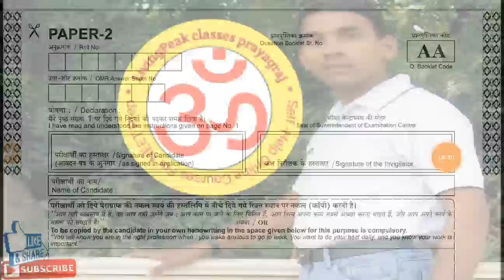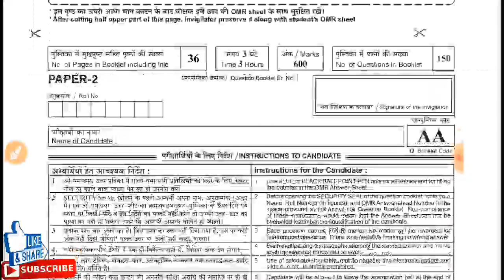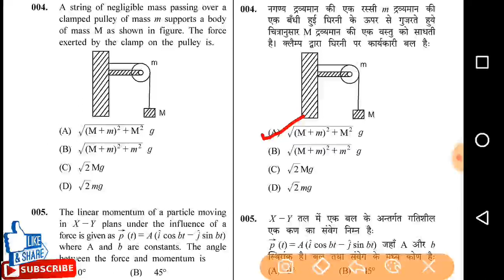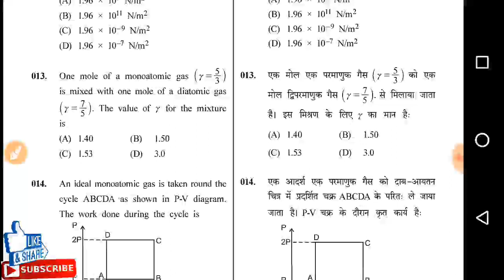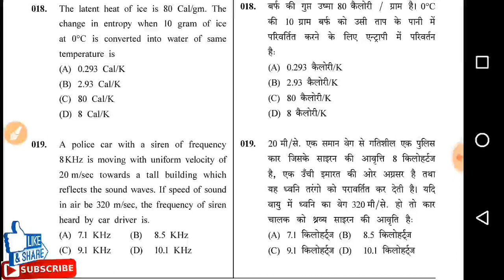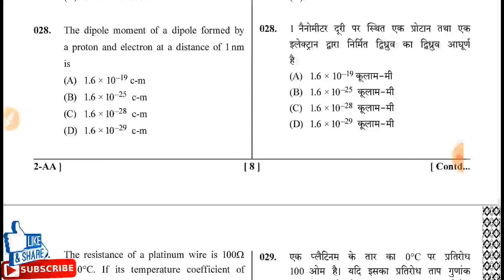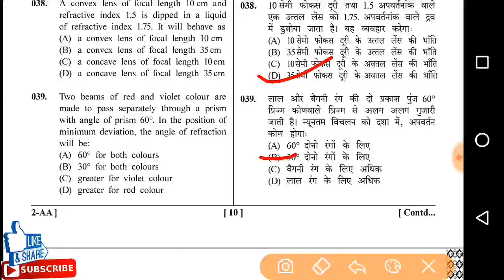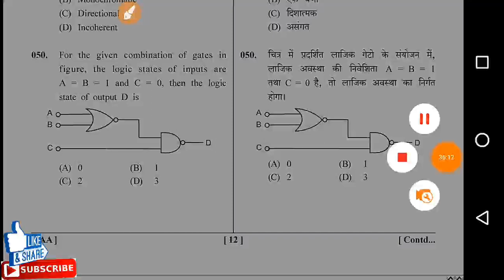UPSEE b Pharma Previous Year Solution (Part 1)21-04-2019 d Pharma solution BSc nursing solution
UPSEE - 2019, (Part-1 Physics 50Q) Previous Year Solution,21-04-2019